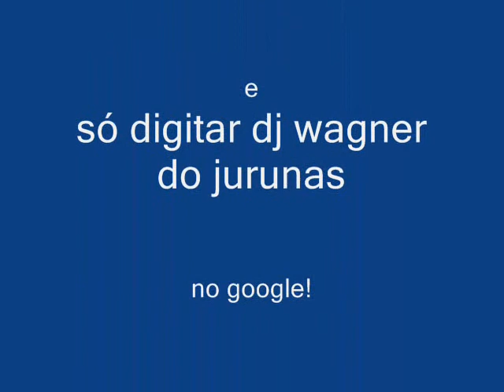dj wagner do jurunas! só na batida.wmv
vinheta dj wagner tocando todas só na batida!